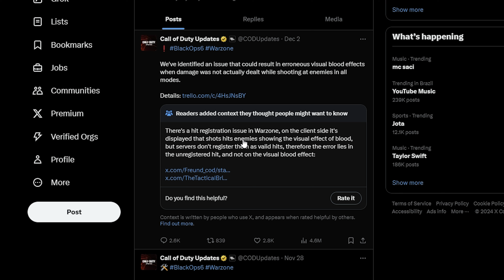A culpa é dos servidores!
Meu setup:

Processador: Ryzen 7 5800X
Placa de vídeo: RTX 4080
RAM: 4x8GB DDR4 3600mhz CL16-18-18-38 Crucial Ballistix
Placa mãe: B550M Plus Wifi Asus TUF